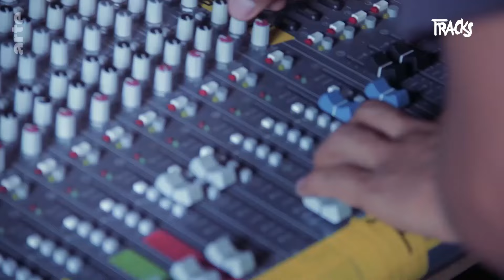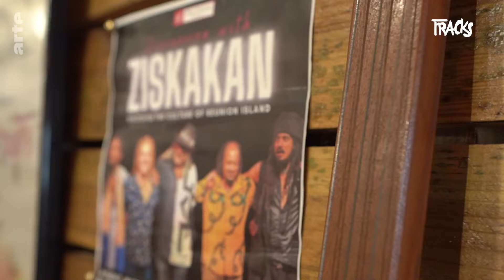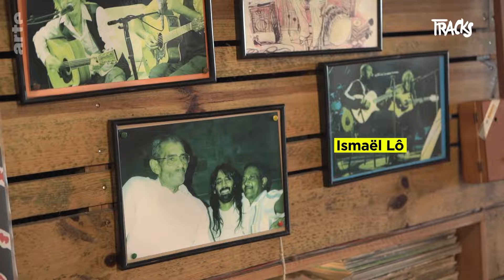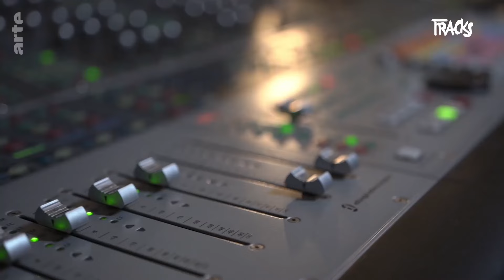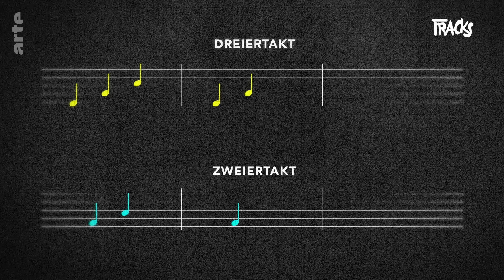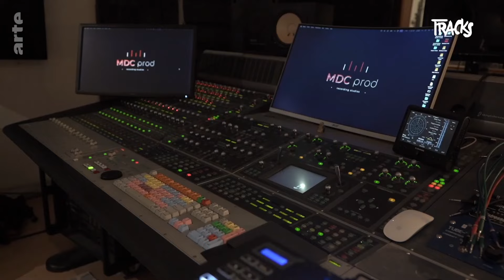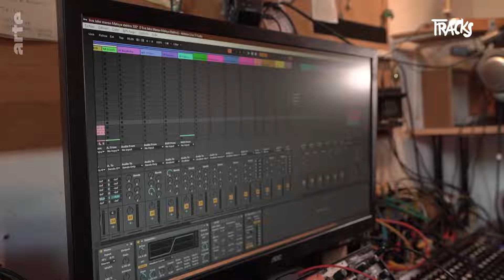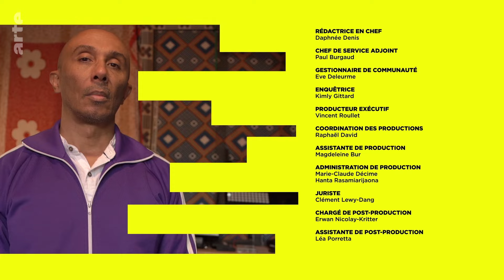Musikrichtung Maloya: geboren im Widerstand gemacht für die Welt | ARTE Tracks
Wie der Blues in den USA ist auch der Maloya von La Réunion eine Widerstandsmusik: Er entstand während der Sklaverei und wurde im 19. Jahrhundert von den indischen Zwangsarbeitern aufgegriffen, die auf La Réunion kamen. Später wurde er von den französischen Behörden mit der pro-autonomen kommunistischen Partei Réunions gleichgesetzt und inoffiziell von der Insel verbannt. Im Untergrund hat er sich neu erfunden. Kann man diese heilige Musik weiterentwickeln, ohne sie zu verfälschen und ihre Botschaft zu verraten? Sänger und Produzenten von La Réunion, die in ihren Rhythmen Hip-Hop-, Elektro- oder Techno-Beats aufgreifen, haben sich genau das vorgenommen. Während dies einige Puristen verärgert, sehen andere darin ein Mittel, um die Klänge und das Erbe dieser hundertprozentig kreolischen Musikrichtung in die Welt zu tragen und treten dafür ein, sie zu modernisieren, um einen ähnlichen Erfolg wie Amapiano oder Afrobeats zu erzielen.
Tracks trifft Künstlerinnen und Künstler, die den Maloya in neue musikalische Sphären führen und dabei seine Spiritualität und Kampfkraft bewahren. Dies gilt für Maya Kamaty, die auf ihrem Album „Sovaz“ Maloya, Rap und Elektro miteinander verbindet, für Nicolas M'tima, dessen Album „Maloya Is Not Dead“ die Stile der Generationen zusammenführt, und für Kabar Jako mit seinem Acid Maloya.